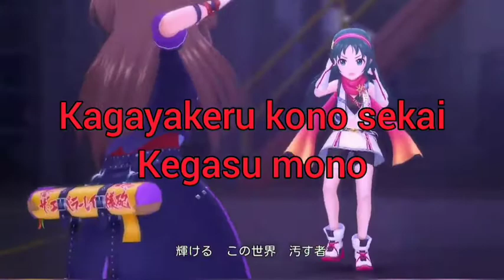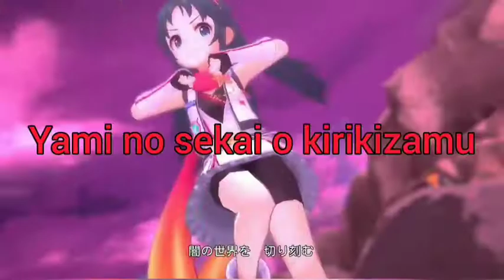hero versus reinanjo karaoke